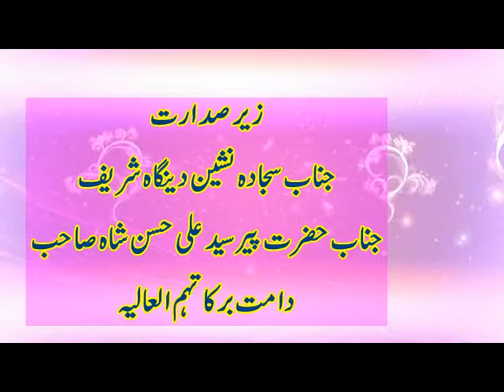Akram Shah Sarkar by Ehtasham Chisiti Production by Ganj E Irfan Trust Reg